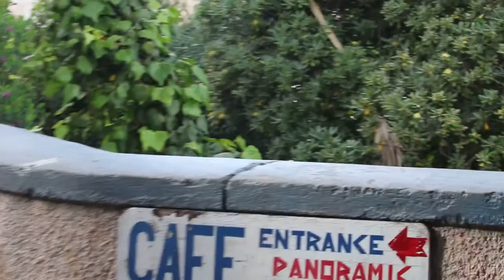Santori - Donkeys made a wrong turn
Donkey rides. They look like mules as donkeys are smaller.